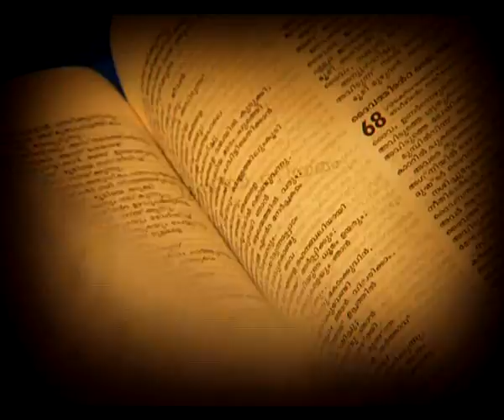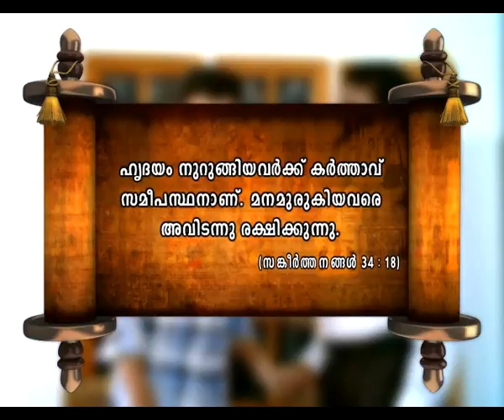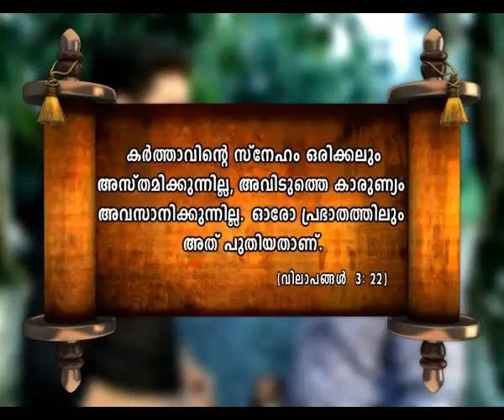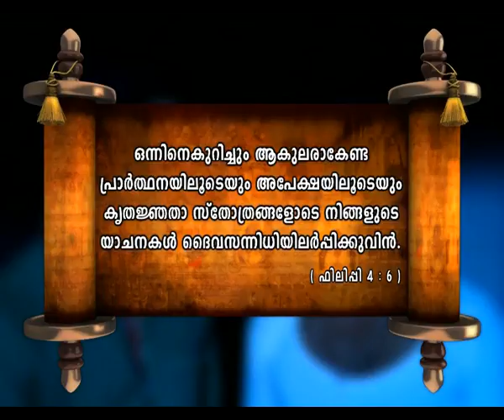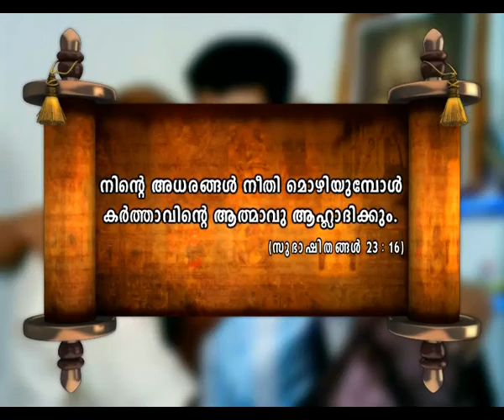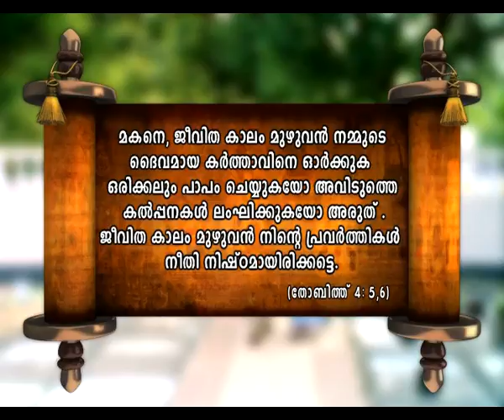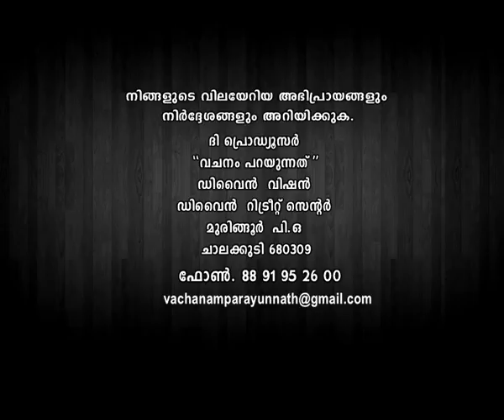Vachanam Parayunnathu Epi 243 Valarthumakan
A group of people in a village go through various struggles in life and learn important lessons that illustrate select passages from the Bible.